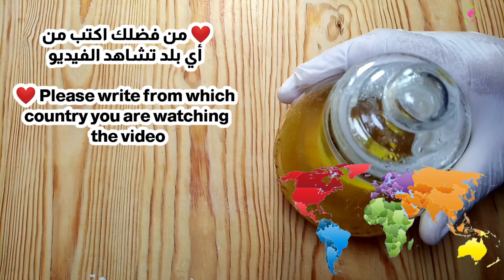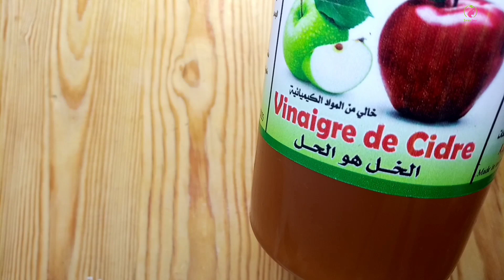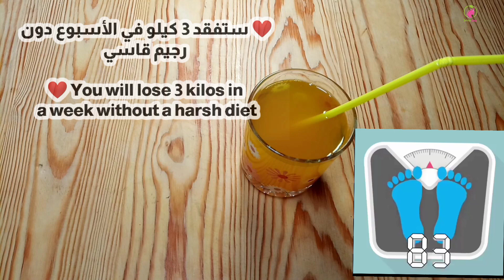A drink that dissolves everything you eat during the day. Drink it before bed !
An Effective Fat-Melting Drink! Drink it before Bed and Say Goodbye to Obesity!
A weight loss drink that burns belly fat and body fat with ginger, cinnamon, lemon, and apple cider vinegar.

In this video, we will present to you an amazing recipe for a natural and healthy weight loss and fat burning drink using simple and effective ingredients.  This recipe will consist of ginger, cinnamon, lemon, and apple cider vinegar
 Ginger is a great ingredient for a slimming and fat-burning drink, as it contains anti-inflammatory and antioxidant properties, enhances digestion and accelerates metabolism.  Cinnamon, likewise, helps regulate blood sugar levels and reduce food cravings, which promotes weight loss.

 We add lemon to this recipe because it contains vitamin C and antioxidants. It enhances the metabolism and acts as a stimulant for the immune system.  As for apple cider vinegar, it is known for its many health benefits, including supporting healthy digestion and regulating blood sugar levels.

 In this video, you will learn how to prepare this wonderful drink step by step.  We will explain to you the required ingredients and the quantity of each ingredient, and we will provide tips on how to eat it and the best times to do so.

 We will delve into the health benefits of each ingredient and how it affects the weight loss and fat burning process.  You will get valuable information on how to achieve the best results using this drink
 This drink burns everything you eat during the day, and burns accumulated fat, belly fat, abdominal fat, and side fat. It gives you a fit body, an ideal body, makes you feel full, and reduces appetite.

 If you are looking for natural and healthy ways to lose weight and burn fat, then this video is the perfect place for you.  Join us and enjoy the delicious and refreshing drink, and benefit from its many health benefits.